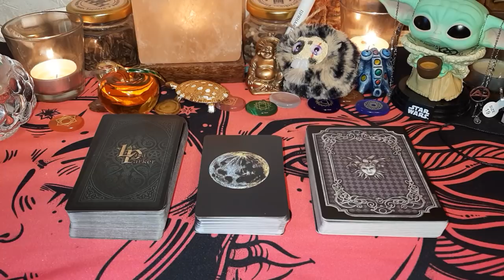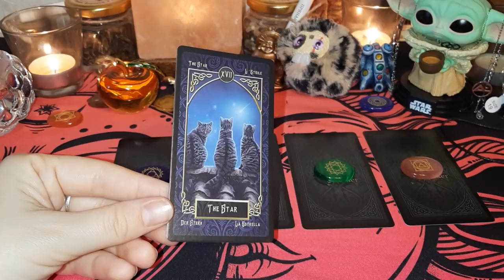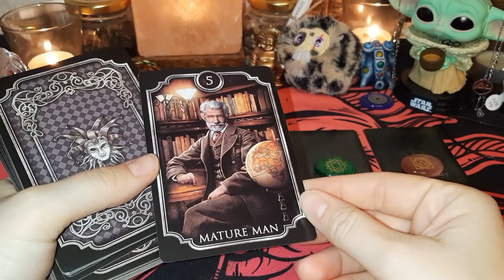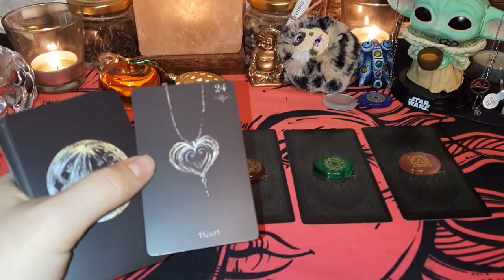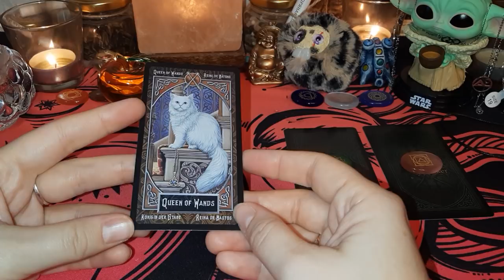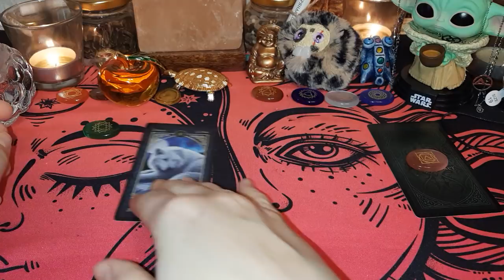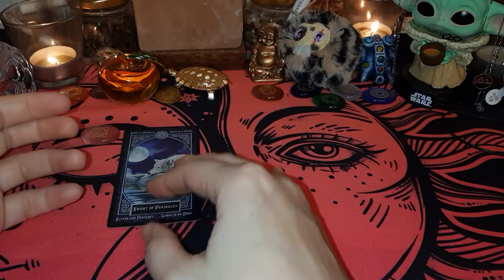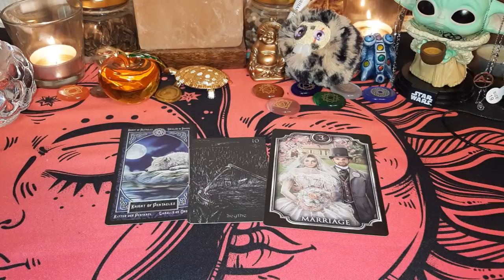Выбери карту 🔮❤ КАКАЯ Я В ЕГО ГЛАЗАХ? КАКОЙ ВИДИТ МЕНЯ? ❤🔮 ГАДАНИЕ ОНЛАЙН НА ТАРО И ЛЕНОРМАН